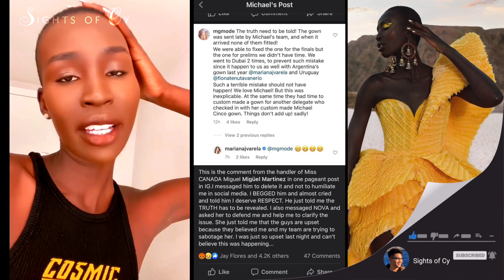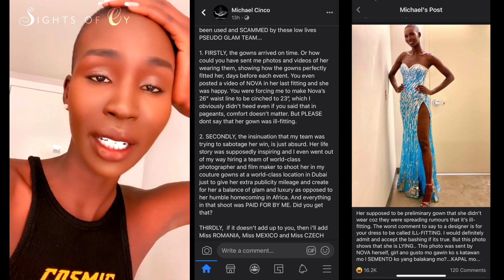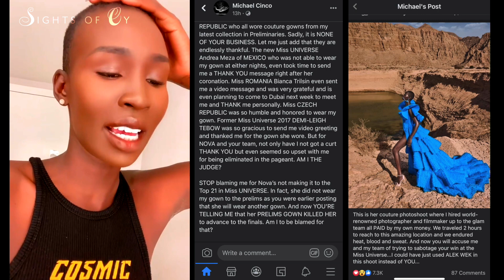Miss Universe Canada Nova Stevens and Michael Cinco FEUD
Miss Universe Canada Nova Stevens and Michael Cinco FEUD "It's not worth it"

If you're loving my Lower Thirds Effect on my channel and also motion graphics/corner animation, please check out: "Projekt Roboczy"